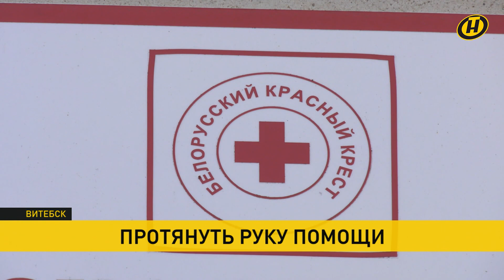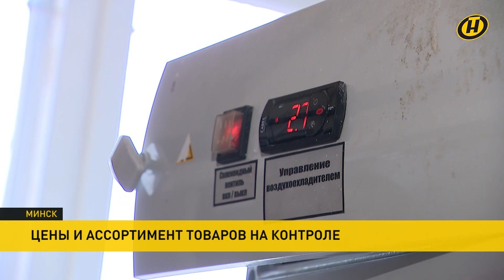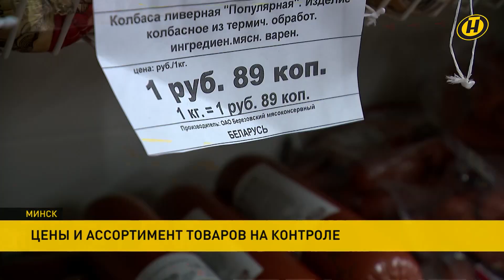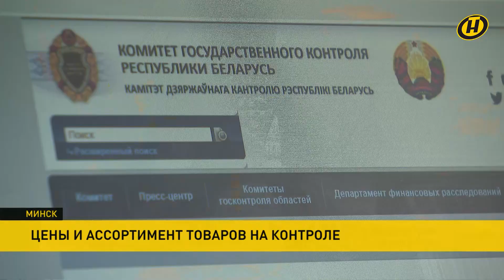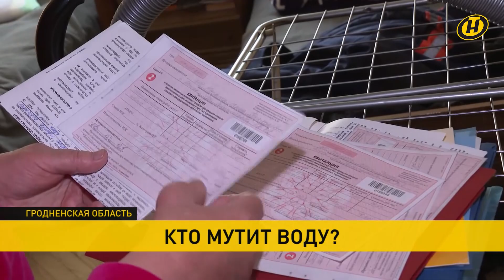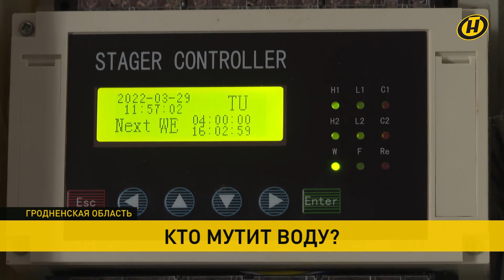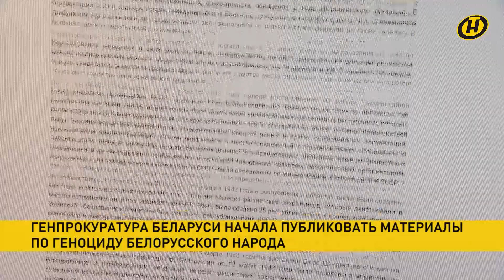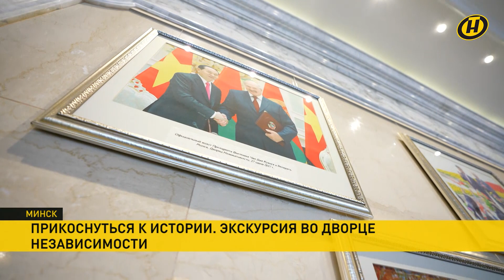Новости сегодня: переговоры в Стамбуле; ситуация в Украине; дети Донбасса в Беларуси; мониторинг цен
00:00 Беларусь полна решимости развивать отношения с Вьетнамом. Об этом завил Александр Лукашенко на встрече с послом этой страны.

03:09 Правительственная делегация Беларуси сегодня работала в Санкт-Петербурге. С руководством северной столицы России подписана дорожная карта.

08:43 Сегодня состоялся телефонный разговор министров иностранных дел Беларуси и России Владимира Макея и Сергея Лаврова

09:04 Россия сокращает военную активность на киевском и черниговском направлениях. Об этом Москва и Киев договорились сегодня в Стамбуле на очередных переговорах делегаций.

12:51 Продолжение истории со скандальным видео, где украинские военные стреляют в ноги российским пленным.

13:58 Представитель российского МИДа Мария Захарова обвинила Совет Европы и БДИПЧ в пособничестве преступлениям с российскими пленными.

14:27 Белорусы продолжают помогать беженцам из Украины. Новую партию одежды и других необходимых вещей сейчас готовят в Витебске.

16:11 В Беларуси на реабилитации 15 детей с различными особенностями, которые пострадали из-за военных действий в Донецке.

18:18 Сегодня Александр Лукашенко подписал распоряжение о поощрении талантливой молодежи.

18:38 Совет Межпарламентской ассамблеи СНГ собрался в Алматы – заседание посвятили 30-летнему юбилею организации.

20:06 Внимание ценам и продуктовой корзине. Комитет госконтроля проверяет торговые сети.

24:52 Разгневанный француз всю правду о ценах на топливо и своей жизни выплеснул прямо в лицо президенту Франции Эммануэлю Макрону.

25:58 Караван из ста грузовиков сегодня перекрыл движение в городе Кадис на юго-западе Испании.

26:21 Аллергия и испорченная домашняя техника. Виной всему – мутная жидкость, которая течет вместо воды из кранов в агрогородке Коптёвка в Гродненской области. Кто мутит воду?

31:46 Доказательства страшных преступлений. Генпрокуратура начала публиковать материалы по геноциду белорусского народа в годы Великой Отечественной.

33:57 Дворец Независимости вновь распахнул двери для экскурсии.  В этот раз гостей как никогда много – более ста человек.

36:09 До лета еще два месяца, а детские лагеря начали подготовку к новому сезону. Родителям уже сейчас предлагают подумать о том, чтобы дети могли провести его и с удовольствием, но и с пользой.

39:24 Прогноз погоды на 30 марта: утепляйтесь – мокрый снег вперемешку с дождем.